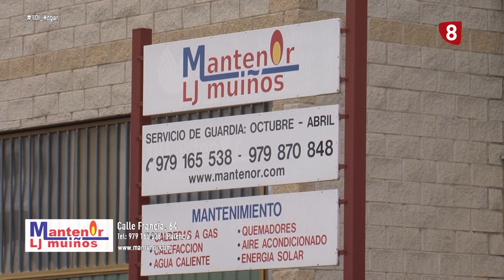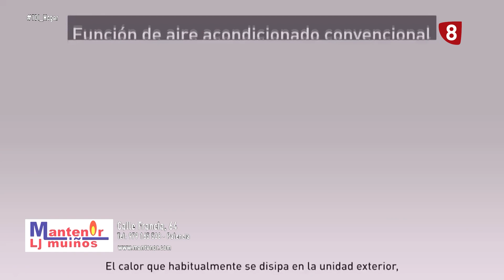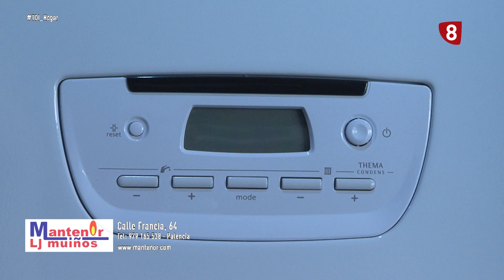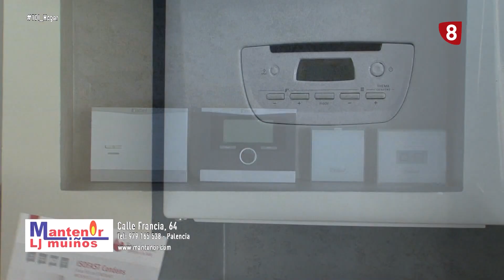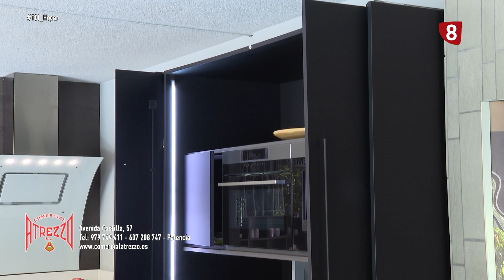'Te damos ideas' Especial Hogar (5-4-2024)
En esta ocasión, nos sumergimos en el mundo del hogar, donde exploraremos las últimas tendencias en calefacción, aire acondicionado, mobiliario, decoración y materiales de construcción.
Con expertos del sector, como Mantenor Muiños, especialistas en sistemas de calefacción y aire acondicionado y su mantenimiento; Comercial Atrezzo, dedicados al mobiliario, decoración y materiales para construcción y reformas; y la Inmobiliaria Rustic, expertos en alquiler, venta y construcción de viviendas unifamiliares.
¡Prepárate para inspirarte y transformar tu hogar con las mejores ideas y soluciones que tenemos para ti!

00:00 Sumario
00:25 Mantenor Muiños
13:40 Comercial Atrezzo
29:20 Inmobiliaria Rustic